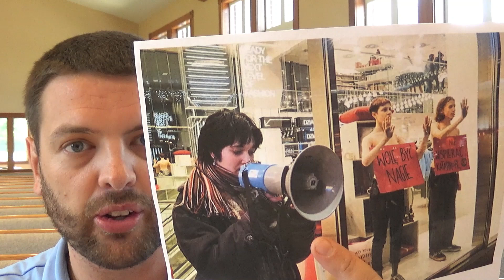Climate Activism Has A Cult Problem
Former member of Extinction Rebellion writes how young people are being brainwashed in the service of eco-activism. 16 years of experience has allowed her to see what they cannot... it is a cult.